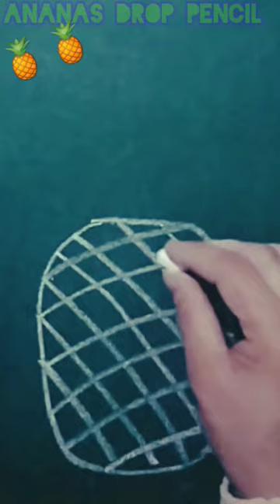Ananas Pencil Draw🍍 new ananas Pencil drawing#shorts